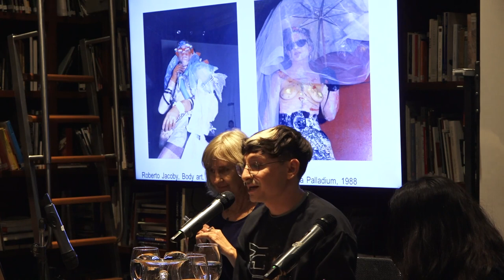Bricolaje infinito: La transformación de la materia cotidiana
Yente y Del Prete, en su incontenible pasión por el hacer, llevaron adelante una práctica experimental tanto con los materiales del arte (diversos soportes, témperas, tintas, óleos trabajados a pincel y espátula; acusados empastes y chorreados) como con un amplísimo abanico de elementos propios del bricolaje y materiales de descarte.

Entre las producciones de la pareja y los modos de hacer de generaciones posteriores, existe un sistema de ecos materiales y procedimentales que se identifica con la acción transformadora de la materia común y del descarte doméstico. En esta mesa redonda se propondrán cruces con la materialidad de las obras de los ‘90, diferentes lecturas y las resonancias actuales de estos abordajes. ¿Cuántas maneras existen de relacionarse con un material? ¿De qué manera los materiales habilitan nuevas maneras de hacer y sentir? ¿De qué forma los materiales funcionan como espejo de las aventuras intelectuales y sensibles de unx artista? ¿Y cómo se modifican entre sí, material, artista, obra y espectadorx y mundo? Si los materiales forman parte de una relación, nos interesa pensar las maneras en las que la materialidad de un hacer se traslada a una concepción de mundo y a una propuesta afectiva con lo que somos y nos rodea. Invitamos a lxs artistas y curadorxs Claudia del Río y Santiago Villanueva, quienes ya han abordado anteriormente la relación material en la obra de de Yente y Del Prete a una conversación junto a la curadora de la muestra, Marita García.

Esta actividad forma parte del ciclo “¿Arte/Artesanía?” que abarca las tres exposiciones del primer semestre de 2022 y que propone transitar aspectos relativos a los materiales, técnicas, filosofías, jerarquías, cosmovisiones, relaciones y formas de hacer implicados en las discusiones contemporáneas que revisan las categorías de arte, artesanía, arte popular, arte consagrado y arte universal.